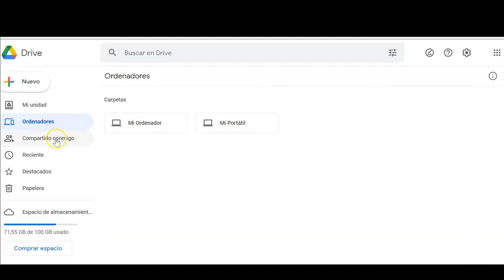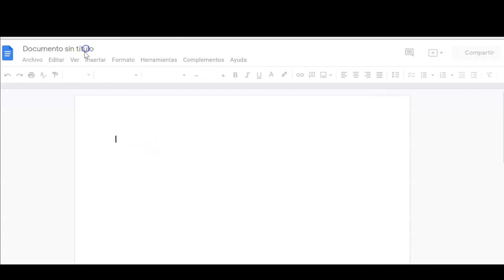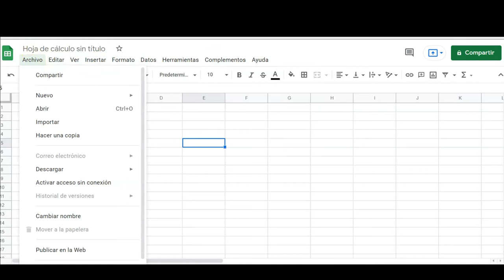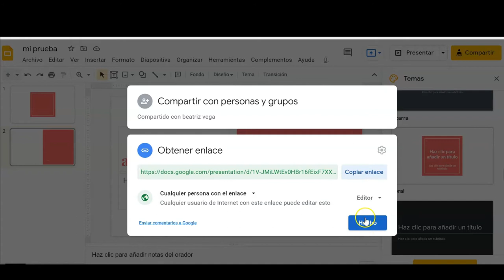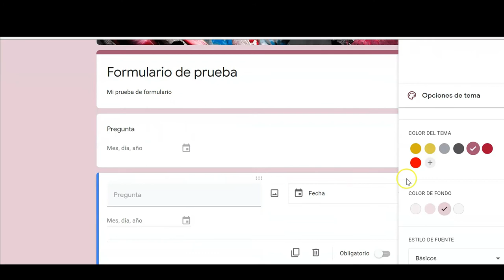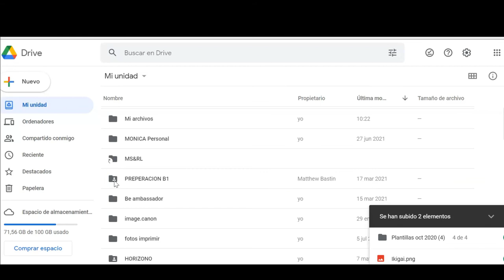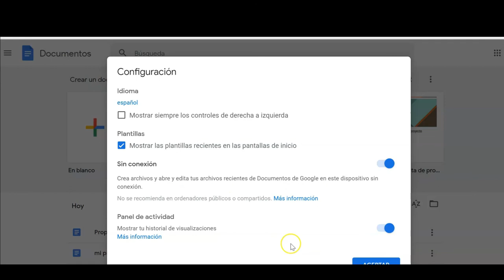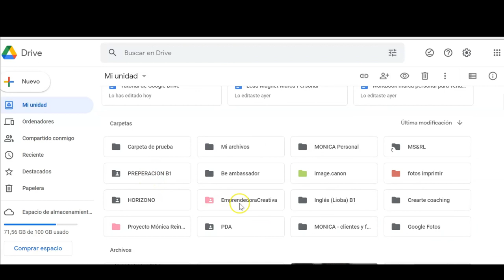Tutorial principiantes Google Drive 🔴[2021]🔴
En este video te mostraré  los fundamentos básicos de qué es Google Drive y cómo funciona, para que quienes no hayan interactuado nunca con la herramienta comprendan todo su potencial. Es una herramienta fantástica para los emprendedores ya que te facilita realizar trabajos colaborativos  en la nube , estés donde estés.

¿Qué es google Drive?

Google Drive es un servicio web que te permite almacenar, modificar, compartir y acceder a tus archivos y documentos independientemente de dónde te encuentres a través de Internet. La ventaja es que no ocupas espacio en tu ordenador, imagínate que tienes un accidente y tu ordenador se pierde, tu informaicón estará a salvo, sólo tienes que entrar en tu cuenta de gmail desde otro dispositivo y tendrás acceso a todo lo que tenías en el drive.

Si tienes dudas, recuerda que puedes pedir con café virtual conmigo, ¡Es gratis!